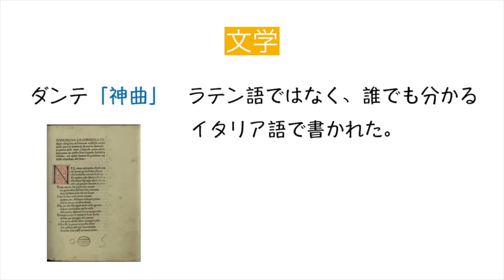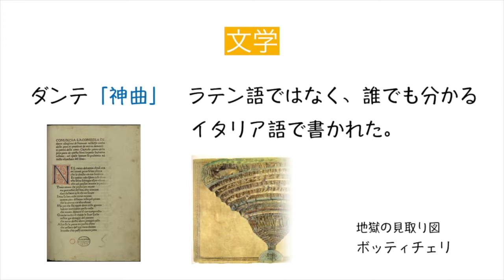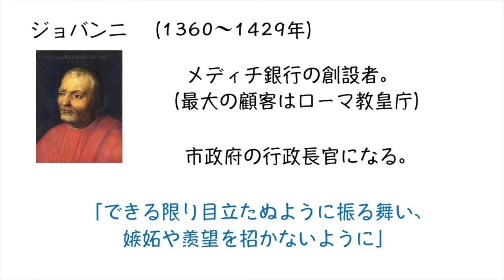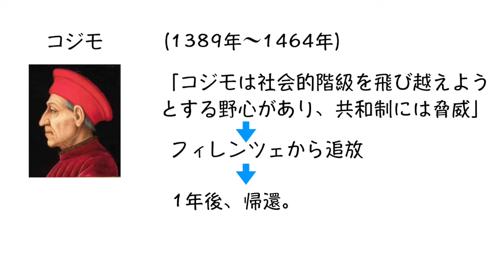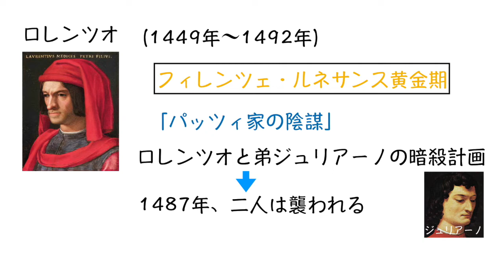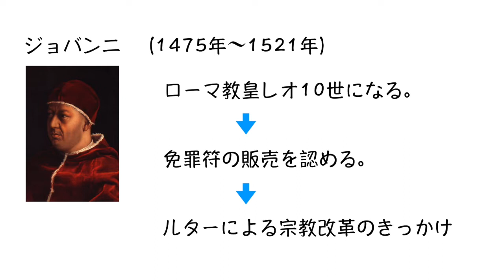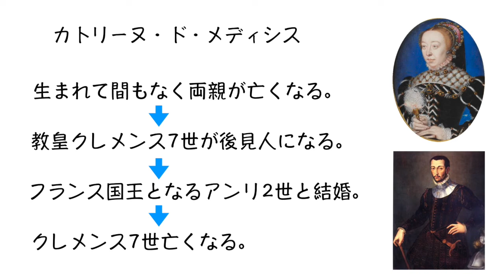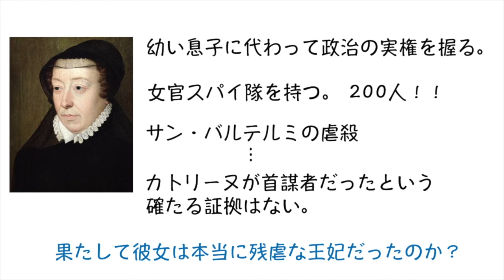【美術】【11分】これでわかる メディチ家の絵画〈世界史〉〈美術〉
ルネサンスの芸術家を支えた最大のパトロンである
華麗なる一族、メディチ家の歴史と絵画の紹介です。

【暗殺の天使】【これでわかる シャルロット・コルデー】マラー暗殺はどのようにして行われた？

【これでわかる ボルジア家】腐敗したローマ教皇とその一族。マキャベリが惹かれたチェーザレ・ボルジアとは？

Dark san channel＃メディチ家＃ルネサンス＃世界史＃美術